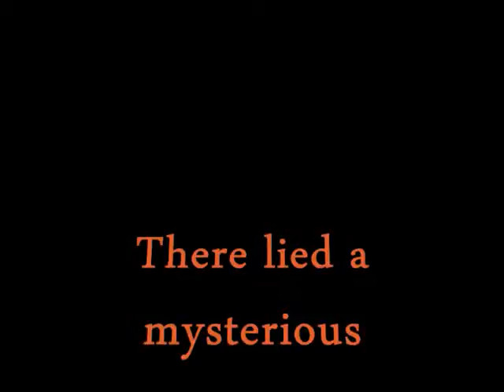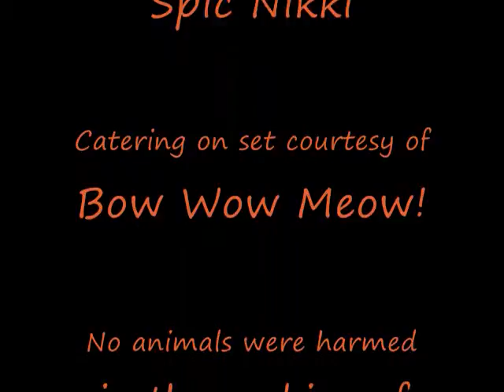The Chikitten!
I posted a video yesterday of my dog, Thumper. Then I got bored and started playing with Windows Movie Maker and this is the result.

It's spoofy and silly, and downright retarded. But I had a lot of laughs making it, and my mother almost pissed herself, so, haha.

Comment/Rate it and let me know what you though.
=D

***Keep negativity to yourself please. I KNOW it's dumb, that's the point, kthx.